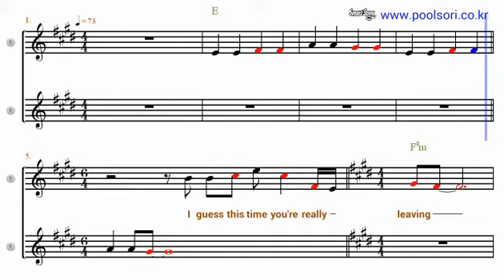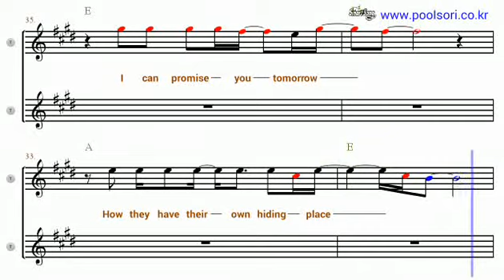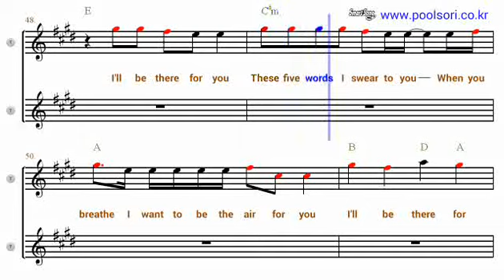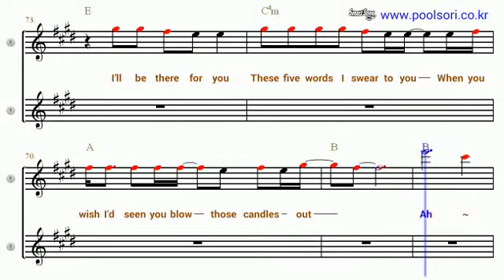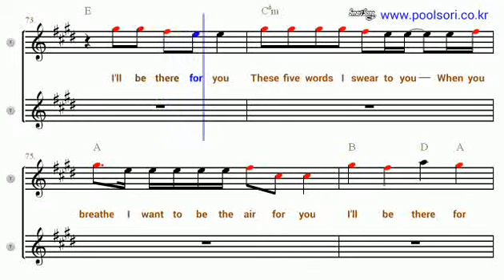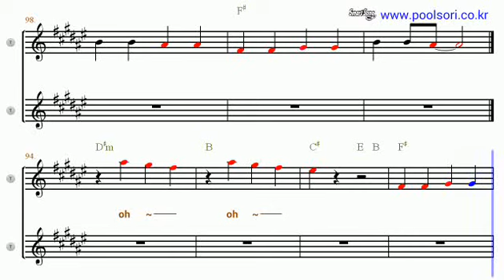I`ll be there for you - Bb Tenor/Soprano Sax Sheet Music [ Bon Jovi ]